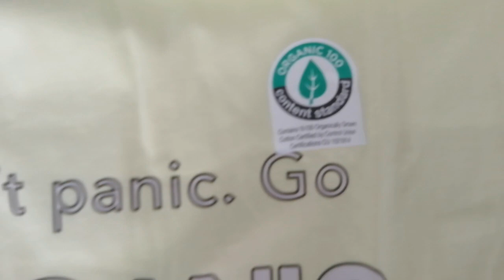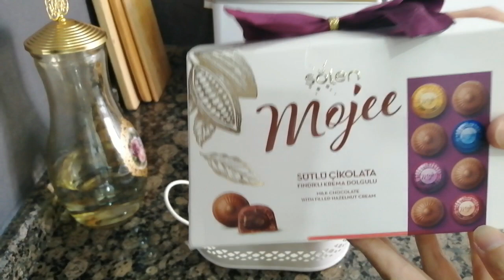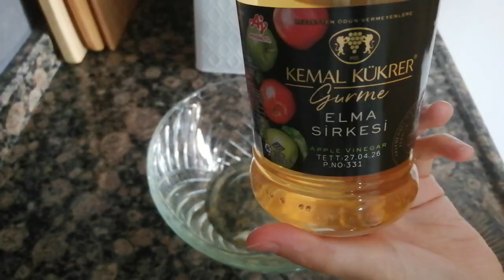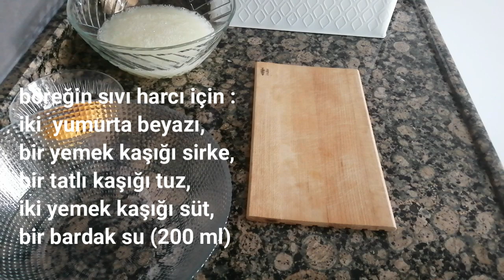Mutfakta Kurban Bayramı Hazırlığım /Alışveriş /Kargo açılışı /Bülbül Yuvası/Çıtır Börek /Sessiz Vlog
Dinimizin (islam) gereği olan kurban bayramı hazırlığım. Bayram öncesi alışveriş ve kargo açılışı. Mutfakta Bülbül yuvası tatlısı ve çıtır börek tarifi.

Zaman Çizelgesi:
00:00 Sessiz Vlog Bayram Fragman
00:21 Sessiz Vlog Kargo Açılışı (Mavi Mağazası Alışverişi - Bayramlık Pamuklu - Organik Tişörtler)
02:04 Sessiz Vlog Kargo Açılışı 2 ( LC Waikiki Magazası Alışverişi -Bayramlık Kapri Ve Gecelik Takımı)
03:23 Nostaljik Bayan Gecelik Takımı (lcw)
04:48 Mutfakta Kurban Bayramı Hazırlığım (Bayramlık Çikolata)
07:20 Sessiz Vlog Tatlı Tarifi (Bülbül Yuvası Tatlısı)
14:58 Sessiz Vlog Börek Tarifi (Peynir Ve Maydonoz İçli Çıtır Börek)
18:38 Sessiz Vlog Mutfak - Bülbül Yuvası Tatlısı Ve Çıtır Börek Sunumu)

Sessiz Vlog - Çantamda Ne Var?